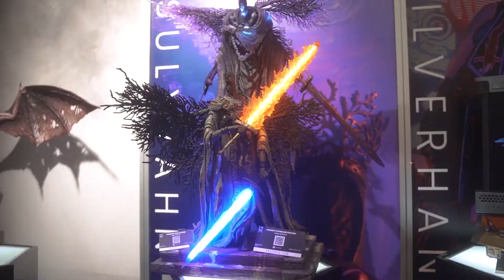GAMESCOM,RETRO AREA,YU-Gi-Oh,PS1,RUFFY,SIMULATOR 😍 😍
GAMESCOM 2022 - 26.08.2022